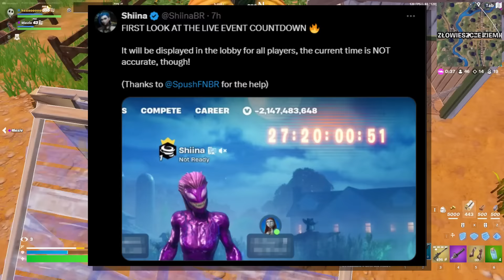Fortnite OG Rozdział 2 | Karnet Bojowy